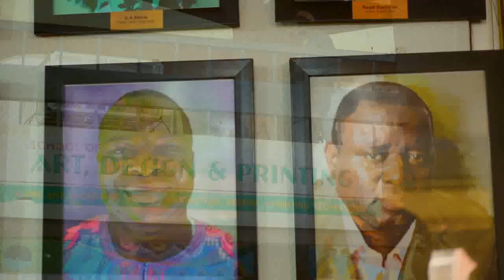KOLADE OSHINOWO AT 70 - FINAL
Short Documentary celebrating the life and achievements of Kolade Oshinowo as he turns 70 on the 6th of February, 2018.